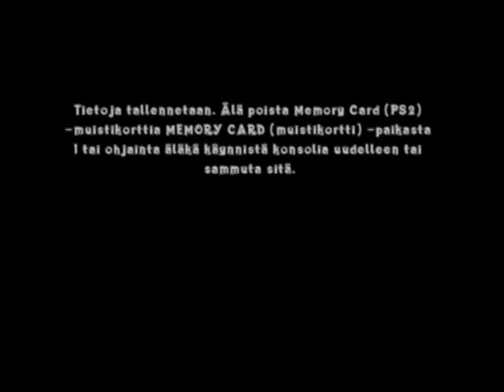Crash Of The Titans ( Finnish ) Part 3: Two New Mutants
Moving on in this game :)